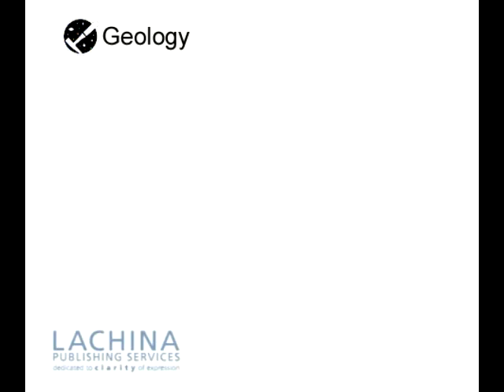3D Volcano and Magma Production | Geology